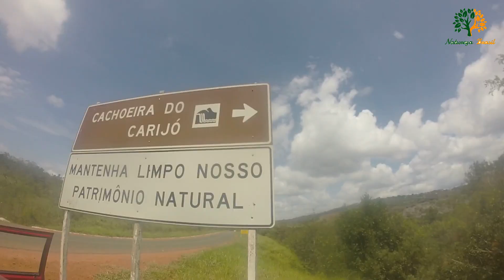Cachoeira Do Carijó Milho Verde MG BR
Olá pessoal tudo bem com vocês, pessoal no video de hoje,  apresentamos a cachoeira do Carijó, que fica no município de Serro,  no distrito de Milho Verde ,há 25 km de Serro. Há você que é inscrito no canal meu muito obrigado,  e a você que ainda não é inscrito se inscreva Deixe seu like e ative o sininho das notificações para você não perder nenhum vídeo. Fiquem todos com Deus.